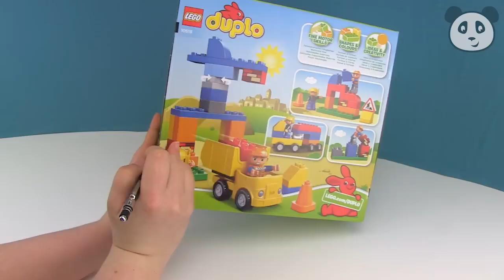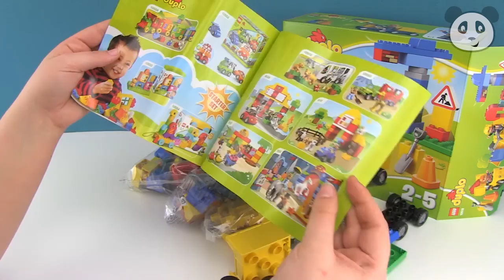Lego Duplo deutsch - Meine erste Baustelle - Pandido TV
Lego Duplo deutsch Meine erste Baustelle Feuerwehr und Eisenabhn - Spielzeug auspacken & Spielzeug unboxing & Spielzeug review & Kinder Filme deutsch & Kinderserien deutsch

Liebe Eltern, dieses Video enthält absolut kinderfreundliches Filmmaterial und ist für Kinder ab 2 Jahren geeignet. Viel Spaß beim Anschauen.
Mit der Lego DUPLO Stadt 10518 – Meine erste Baustelle ist keine Baustelle mehr sicher vor dir. Zwei schwere Maschinen und zwei Arbeiter helfen Dir dabei jeden Tag aufs neue spannende Sachen zu bauen. Mit dem Frontlader, dem Kipplaster und dem großen Kran kannst du die großen Steine leicht transportieren und auf der Stadtbaustelle viel bewegen.
Das Spielzeug ist für Kinder ab 2 Jahren geeignet. Los geht’s, es gibt viel zu tun!